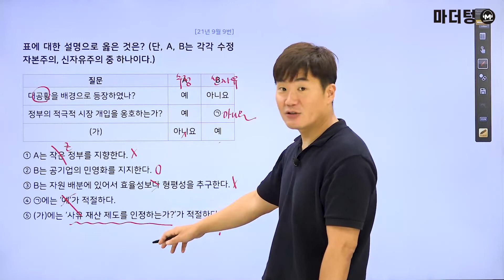[마더텅] [통합사회] 고1 2021년 9월 09번 (해설 : 배준호 선생님)